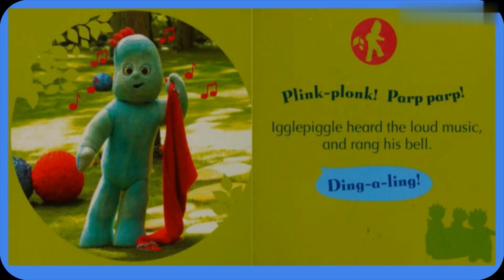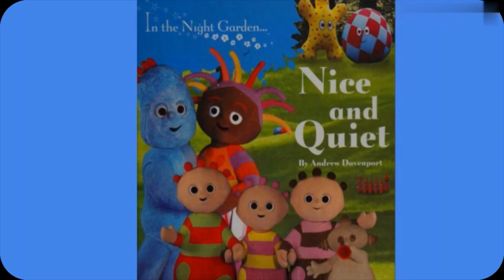In the Night Garden- Nice and Quiet.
What's going In the Night Garden?